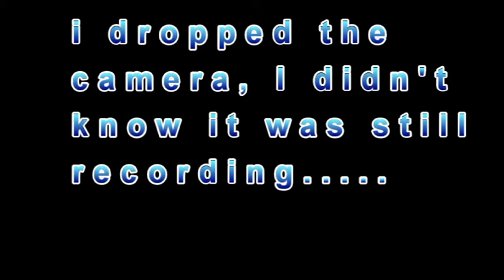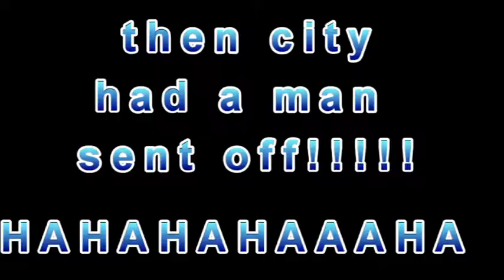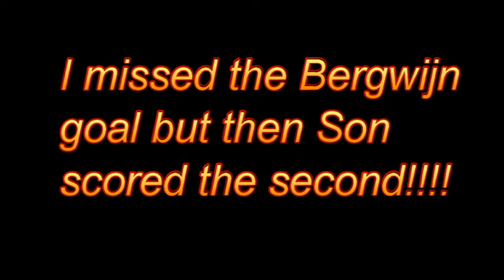BERGWIJN WHAT A GOAL!!!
Hey guys, good morning , good evening or goodnight wherever you are watching. STEVEN BERGWJIN what a goal and what a debut for the kid! We beat Manchester City with a wonder goal and then a second from Son despite VARs attempts to stop us! Not to forget the legendary penalty save Hugo made, it was in that moment that I felt we could actually upset City like in the champions league last season!